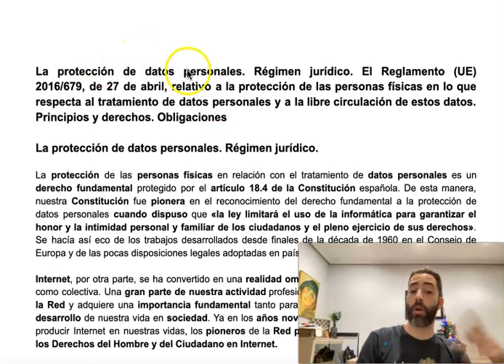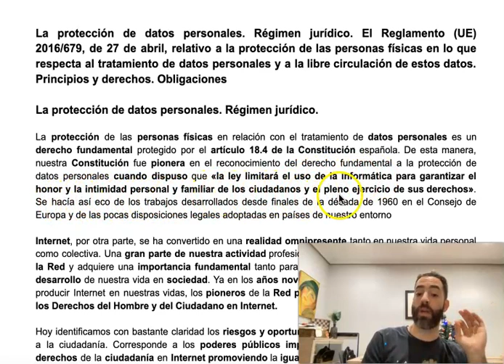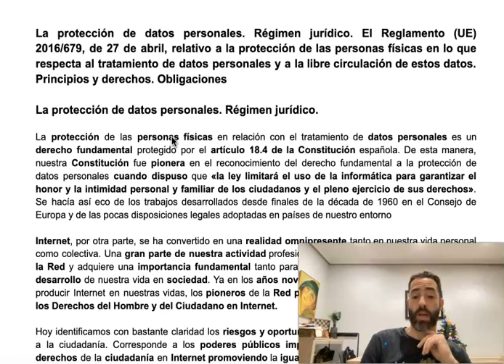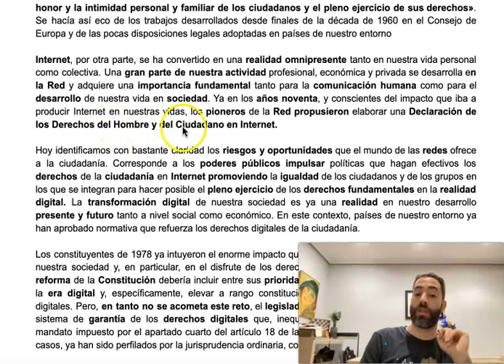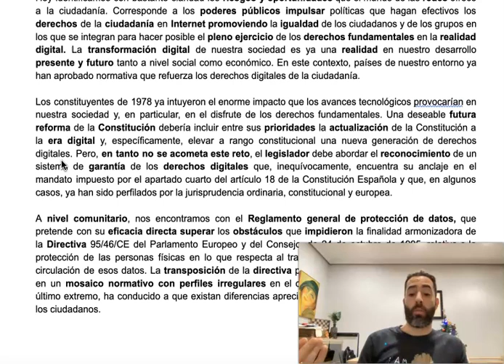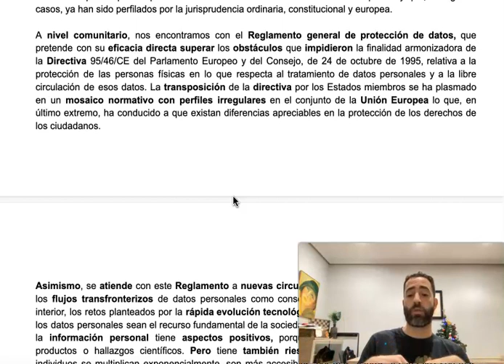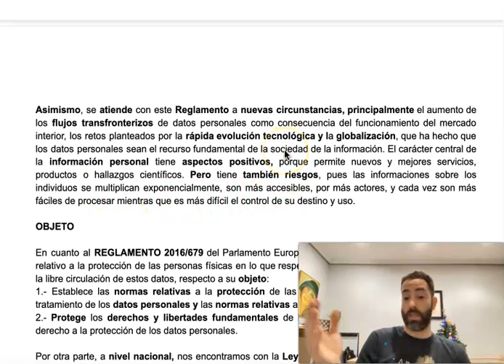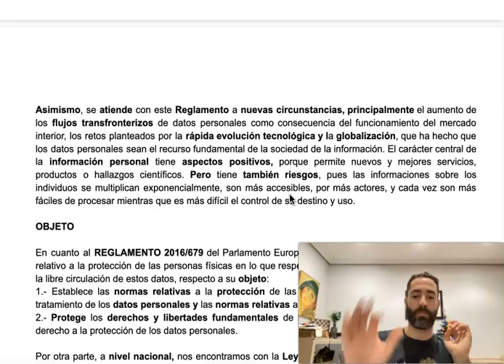Clase completa Auxiliares Estado C2 Protección datos personales 1º parte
Para apoyaros un poquito en estas fechas os iré subiendo a YouTube diferentes vídeos de Protección de datos.

Os dejo el documento en el material gratuito del aula virtual

PROFESOR: Manuel Efrén